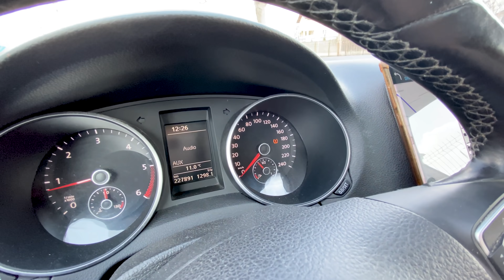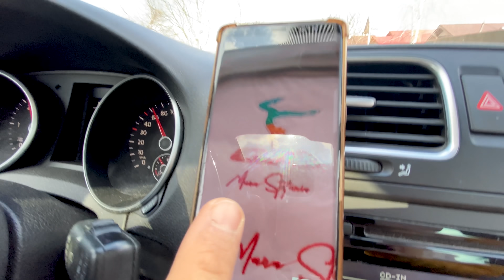🚨 VACANȚĂ SURPRIZĂ 💥 Căutăm Cea Mai Convenabilă CAZARE 🏘